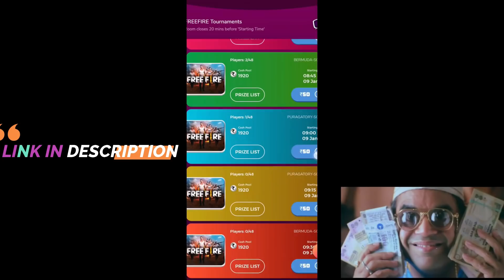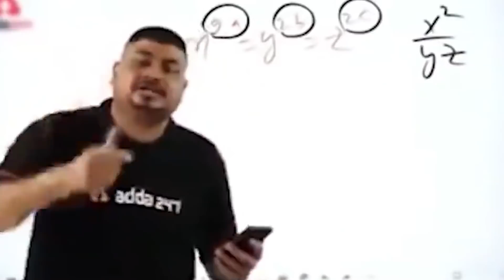SNIPERLORD vs HAPPY PRINCE !!🤯❤️ Free iPhone 11 Winner | Jharkhand vs Gujarat - Garena Free Fire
SNIPERLORD vs HAPPY PRINCE !!🤯❤️ Free iPhone 11+ Winner | Jharkhand vs Gujarat

1.Garena Free Fire Indonesia Live
2.Garena Free Fire Brazil Live
3.Garena Free Fire Brasil Live
4.Garena Free Fire India Live
5.Garena Free Fire Singapore Live
6.Garena Free Fire Thailand Live